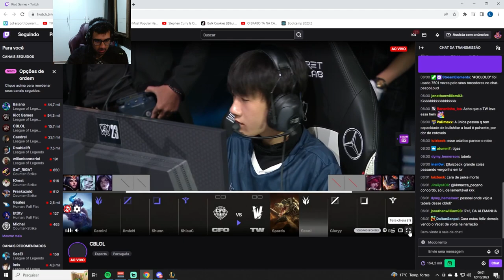CFO vs TEAM WHALES | JOGO 1 - WORLDS 2023: FASE DE ENTRADA